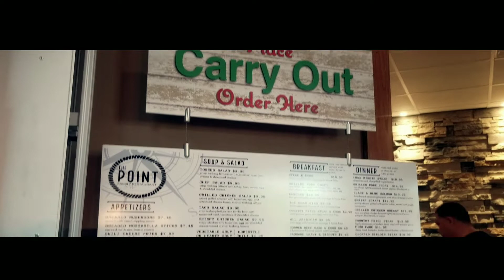I gotta lose weight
Been very less active is making me fatter..

Any money that is blessed to this channel will go towards  bike tours, any adventures and  equipment, lodging, food,, ect.. if you want to financially bless this channel it is up to you... your blessings will allow me to keep the vlogs going and or adventures
Going..

Steps
NEW
0:22 / 3:10
Anno Domini Beats
Hip Hop & Rap | Inspirational

Distance
NEW
0:28 / 2:51
Anno Domini Beats
Hip Hop & Rap | Happy

Freefall
NEW
0:15 / 4:02
Anno Domini Beats
Hip Hop & Rap | Dramatic

Really Really Doe

4:05

Diamond Ortiz